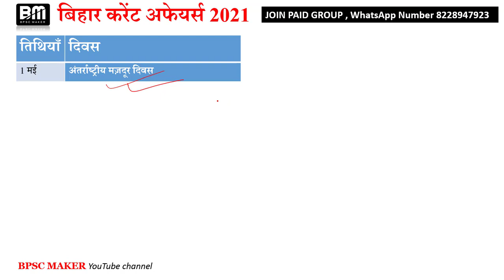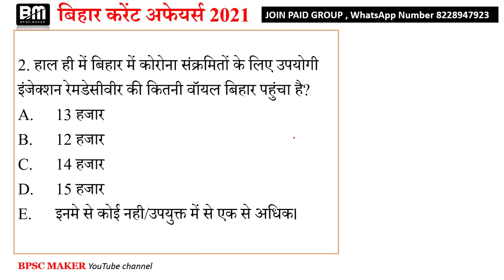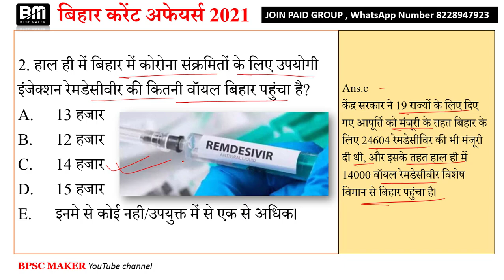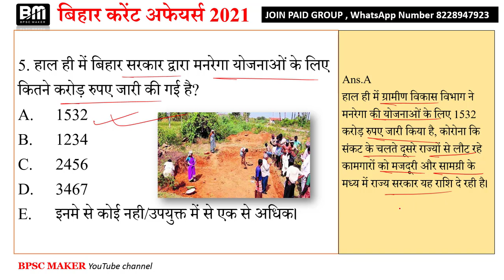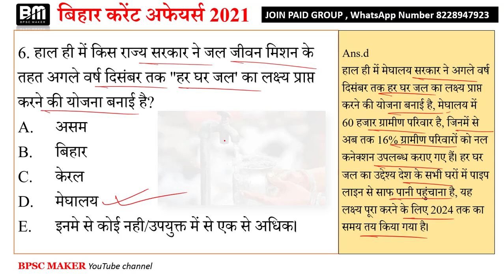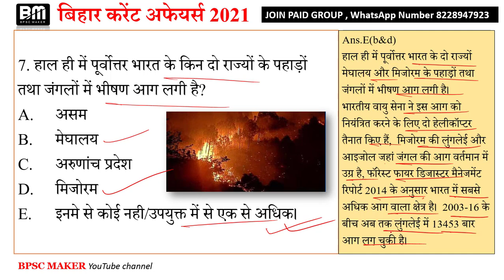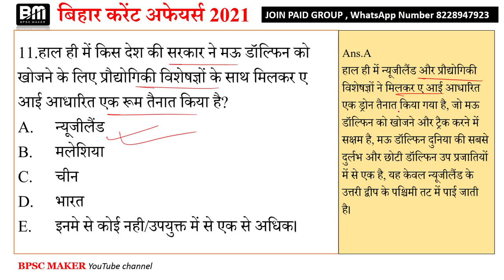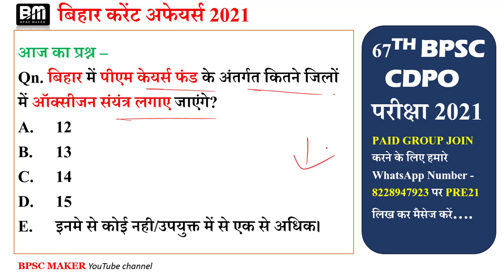Daily current affairs | 1 may 2021 current affairs | bihar current affairs | day#68| bpsc maker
जनवरी और फरवरी माह के सभी कर्रेंट अफेयर्स(बिहार राष्ट्रीय और अंतरराष्ट्रीय)-

1 may 2021 current affairs | bihar current affairs 2021| daily current affairs | bihar current affairs in hindi | may current affairs | april 2021 current affairs in hindi